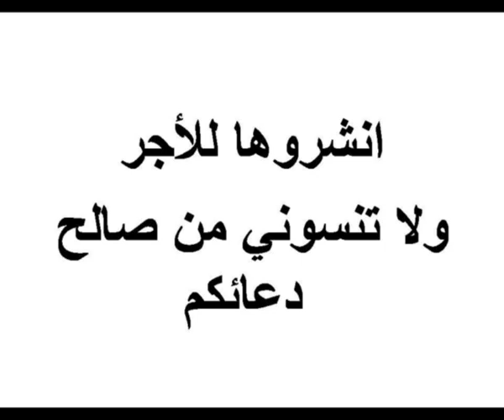دعاء ما دعا به عبد مسلم الا استجاب الله له